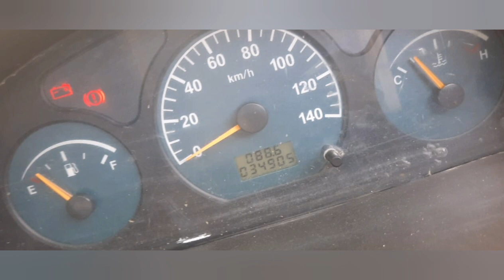Foton lorry for sale | aduwata ar van bike for sale | labeta vehicle for sale in Sri Lanka ikman.lk